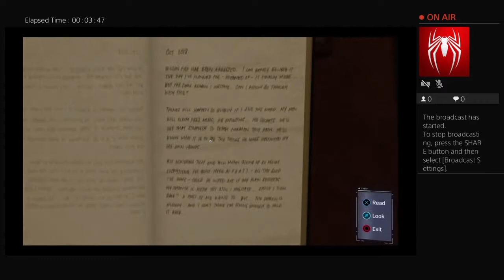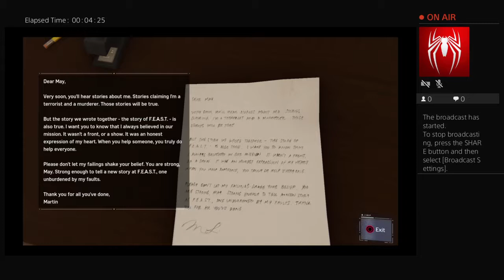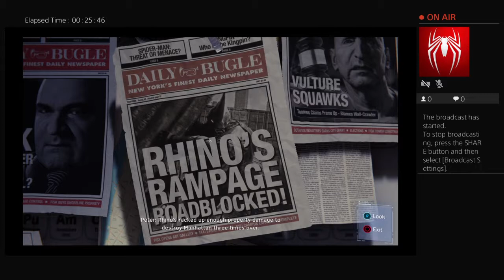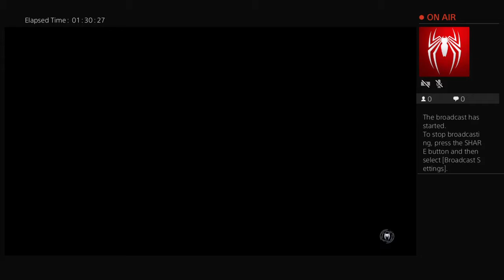Spider-Man PS4 Pt 3